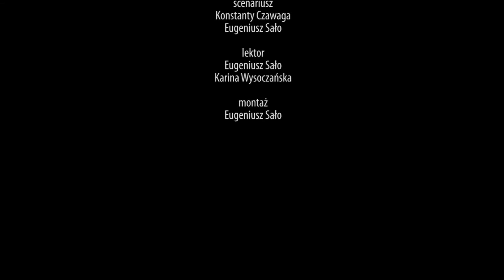Lwowski Dzień Dziecka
Dla dzieci wojennych uchodźców ze wschodu Ukrainy i dzieci z polskich rodzin ze Lwowa zorganizowano specjalną imprezę z okazji Dnia Dziecka. Święto dla najmłodszych i ich rodzin odbyło się na terenie Wyższego Seminarium Duchowego w podlwowskich Brzuchowicach.

2022 Kurier Galicyjski TV